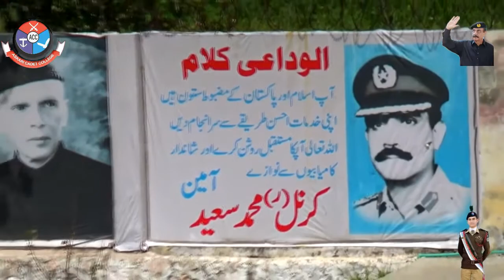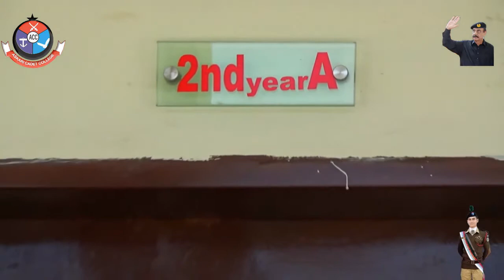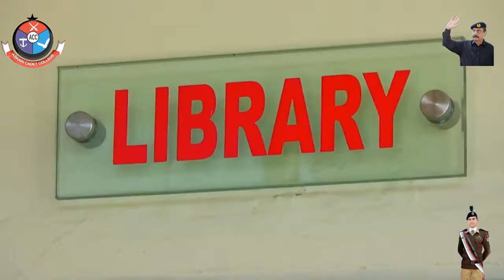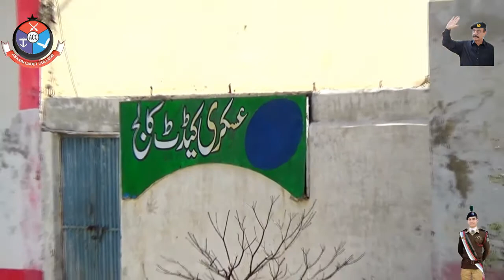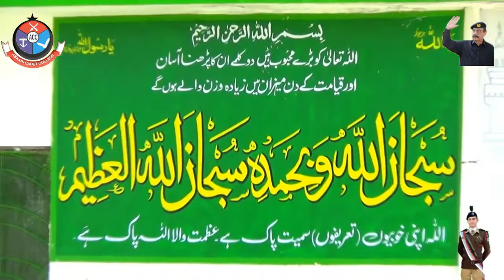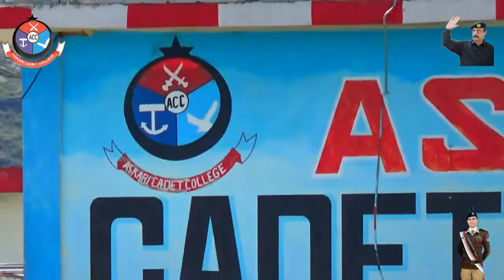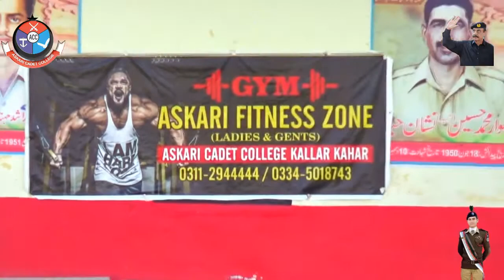The beauty of Askari Cadet College Kalar Kahar and the result of the hard work of Col Saeed